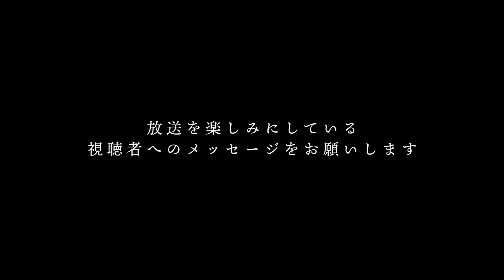TVアニメ「pet」キャストインタビュー／ヒロキ役：植田圭輔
いよいよ1月6日から放送開始となるTVアニメ「pet」
ヒロキ役：植田圭輔さんからのコメントが到着しました！

2020年1月6日(月)より
TOKYO MX　毎週月曜　22:00～
BS11　毎週月曜　23:00～
AT-X　毎週月曜　23:00～
※リピート放送：毎週水曜　15:00／土曜　7:00
2020年1月12日(日)より
HBC北海道放送　毎週日曜　25:25～
（※放送日時は、変更となる場合もございます。)
　Amazon Prime Video にて日本・海外独占配信
（日本では1月5日(日)24:00頃より第１話・第２話一挙先行配信）

■スタッフ
 原作：三宅乱丈『ペット　リマスター・エディション』（ビームコミックス／KADOKAWA刊）
 監督：大森貴弘 / 監督補佐：小竹 歩 / シリーズ構成：村井さだゆき / キャラクター設計：羽山淳一
 総作画監督：山田正樹・日向正樹 / エフェクト・アクション作画監督：山田起生
 プロップデザイン：新妻大輔 / 美術監督：秋山健太郎・座間智子（スタジオPablo）
 色彩設計：岩沢れい子 / 3DCGディレクター：原 一晃 / 撮影監督：森谷若奈
 編集：関 一彦 / 音響制作：Ai Addiction /
 制作：ジェノスタジオ / 製作：ツインエンジン

■キャスト
ヒロキ： 植田圭輔 司： 谷山紀章 悟： 小野友樹 林： 加瀬康之 桂木：咲野俊介 ジン：M・A・O ロン： 遊佐浩二 社長：

・オープニング・テーマ：TK from 凛として時雨 『蝶の飛ぶ水槽』
（Sony Music Associated Records）
・エンディング・テーマ：眩暈SIREN「image _____」
（Sony Music Labels Inc.）

 人の脳内に潜り込み、記憶を操る能力を持つ者達がいた。
 人は恐れ、蔑み、彼らを「pet」と呼ぶ。
 能力者である“ヒロキ”と“司”は特別な絆で結ばれていた。
 彼らは互いに縛り合うことで、自身をも蝕むその力から 脆く危うい心を守った。
 『ただ、一緒にいたいだけ』
 そんな彼らのささやかな願いを裏社会の組織“会社”は 無情にも利用し、翻弄する。
 歪んでしまった２人の“絆”がもたらす結末とは──？